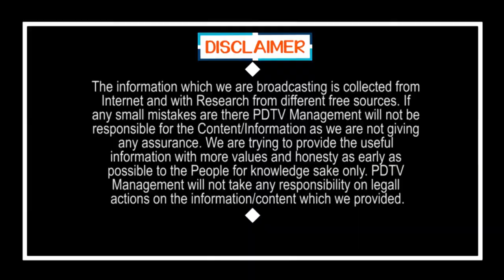AP Speaker Tammineni Now Race Of Minister | జగన్ షాకింగ్ డెసిషన్.!... తమ్మినేనికి మంత్రి పదవి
జగన్ షాకింగ్ డెసిషన్.!... తమ్మినేనికి మంత్రి పదవి | AP Speaker Tammineni Now Race Of Minister | PDTV News